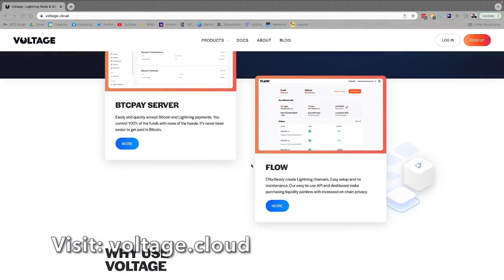BULLISH BIT: What Happens When Countries Get Serious About Bitcoin’s Utility? 😮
Voltage offers enterprise-grade infrastructure services for Bitcoin. Hosted core & lightning nodes, BTCPay Server, inbound liquidity and more.